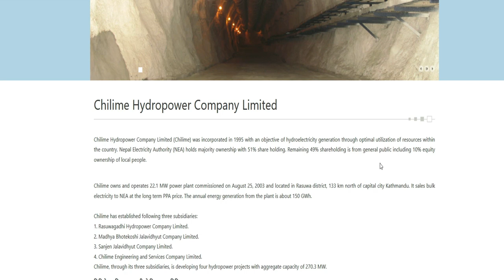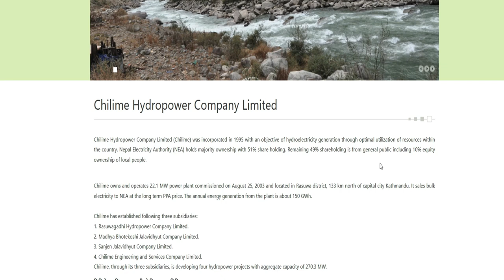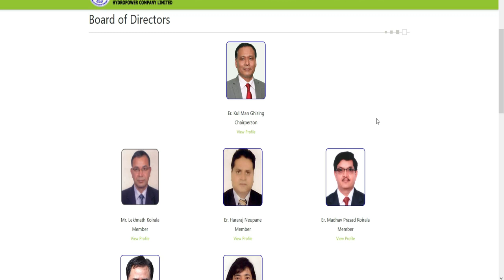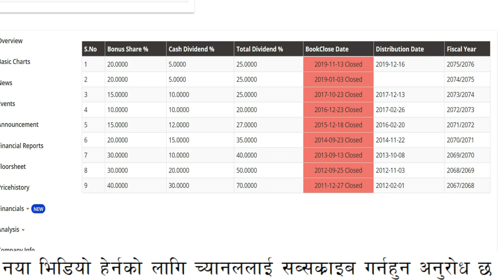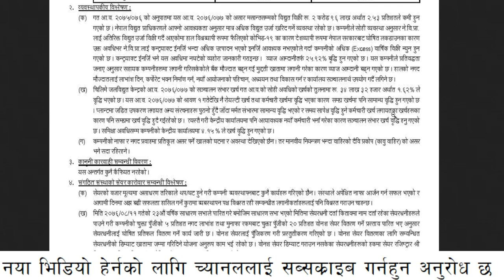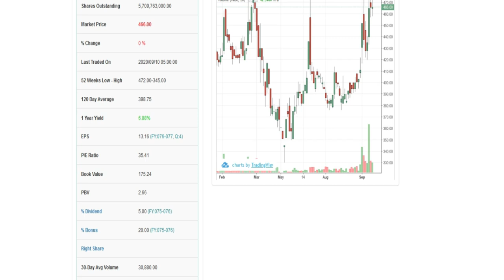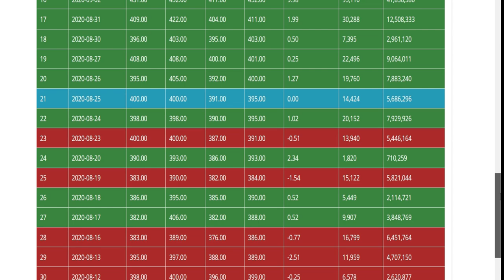2076/2077 good hydro chilime Hydropower Company analysis/stock exchange nepal/nepal share market